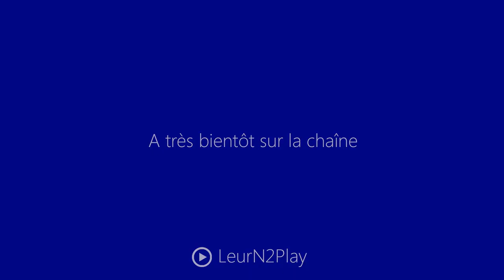Let's Play Indé. Imperial Architect Fr HD : ep 1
▼ DESCRIPTION ▼

Salut tout le monde, aujourd'hui on entame une série complémentaire à celle de Prison Architect et dans laquelle je jouerai avec le mod star wars, pour l'occasion j'ai donc recommencé une petite prison, enjoy ! ;)

Information :D